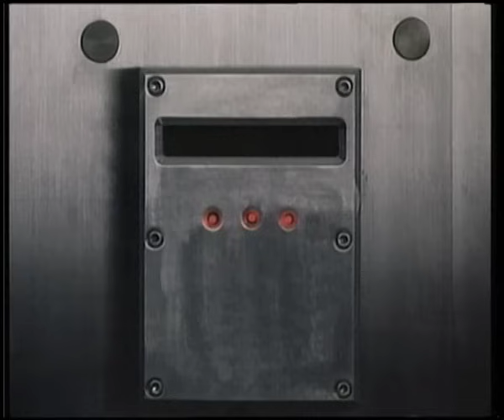L.A. Takedown, Bank robbery and Shootout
This is the bank robbery and shootout from the film L.A. Takedown, directed by Michael Mann. This film was later remade by Michael Mann in 1995 as HEAT. This film can just be considered a cheaper version of HEAT, but it is still quite good